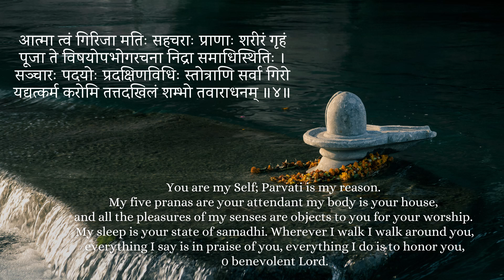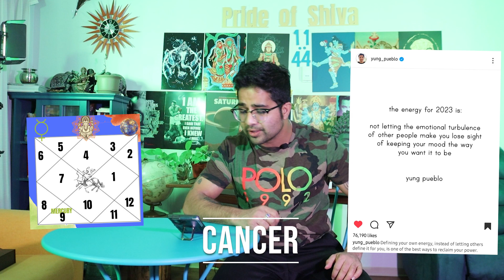Mercury transit Sagittarius- (December 3rd - February 6th, 2023) - Wisdom & opportunities- All Signs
Namaskar Friends,
In this video, we will try to understand the results of Mercury's upcoming transit to Sagittarius on December 3rd & its results on all the Signs.